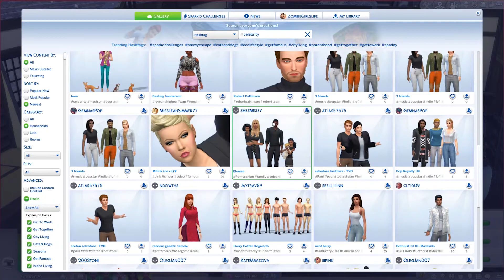Have FUN in The Sims (without MODS😲)!! | The Sims 4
🖤Hey you...yeah you...check this out. 💜

Hey Zombie friends! Nothing weird here, just wanted to say Hi and that I hope these ideas spark some creative stories and lives. Alright, thanks for reading this, leave me a heart emoji if you made it this far. Super snuggly zombie hugs!

Wanna chat about brains, cookies or regular human things?

♡ origin: Zombiegirlslife